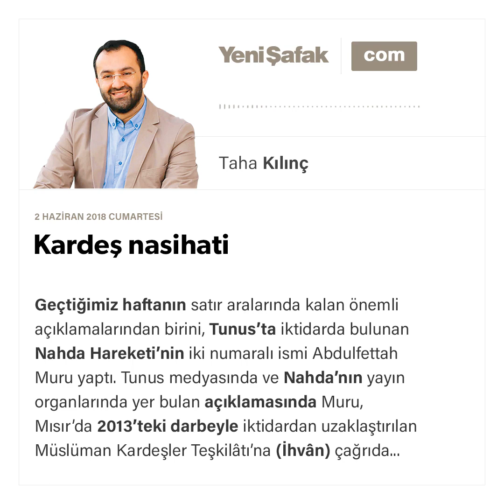Taha Kılınç - Kardeş nasihati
Geçtiğimiz haftanın satır aralarında kalan önemli açıklamalarından birini, Tunus’ta iktidarda bulunan Nahda Hareketi’nin iki numaralı ismi Abdulfettah Muru yaptı. Tunus medyasında ve Nahda’nın yayın organlarında yer bulan açıklamasında Muru, Mısır’da 2013’teki darbeyle iktidardan uzaklaştırılan Müslüman Kardeşler Teşkilâtı’na (İhvân) çağrıda bulunarak, Muhammed Mursi’nin geri dönüşünde ısrar edilmemesini istedi